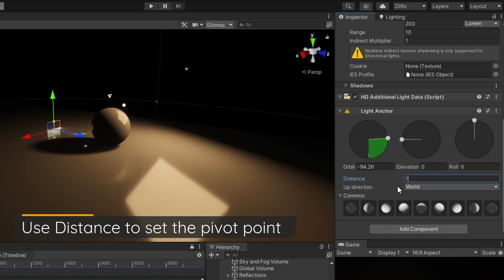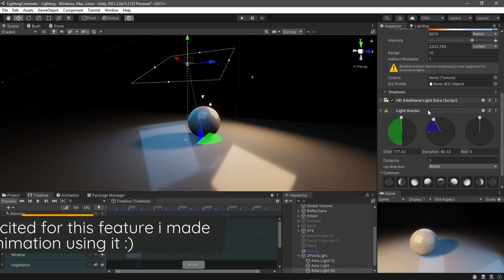Light Anchor for cinematic lighting in Unity HDRP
- A new Unity lighting tool for Cinematic Lighting is now available in HDRP starting from Unity 2021.2
I can tell you already it's amazing and very useful and it works well with the timeline for animation. Watch the animation at the end of the video.

Timestamps:
0:00 Intro
0:10 Create Light Anchor
0:33 Setup lights
1:37 Animation